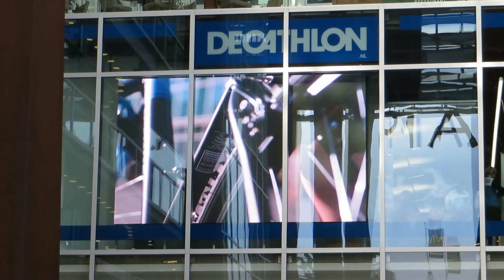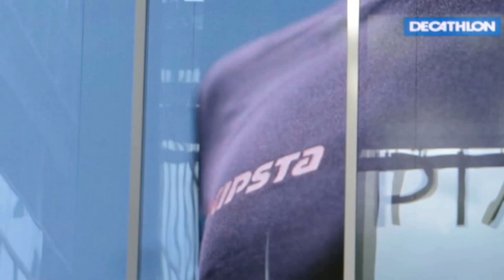So cool ! Opening Decathlon shop in Eindhoven. Nederland .